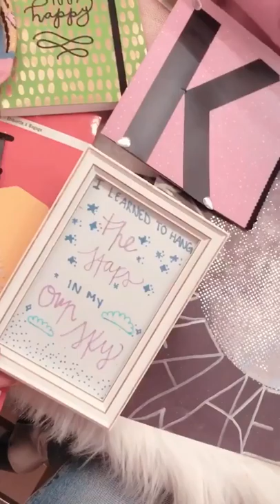NECM Instagram Takeover: Kalie Shorr in Medford, MA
Country artist and New England native, Kalie Shorr, takes over New England Country Music's Instagram account from the CMT Next Women of Country Tour while in Medford, MA for their show at the Chevalier Theatre.